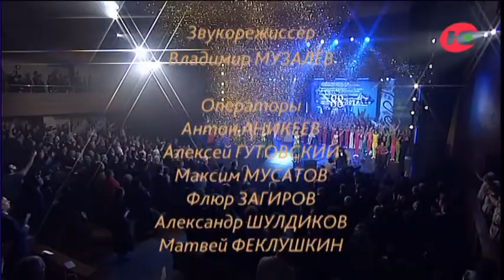Торжественный концерт «Югра вечная», посвящённый 88-й годовщине со Дня образования ХМАО-Югры